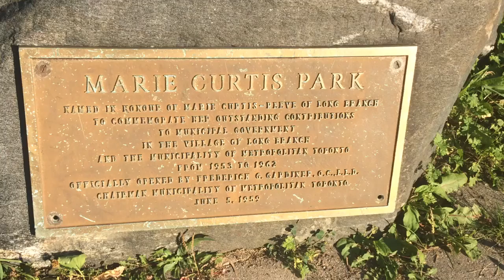Alma of the Airwaves - Ep. 123